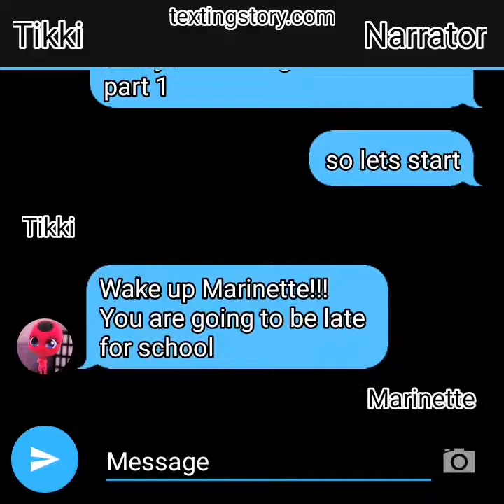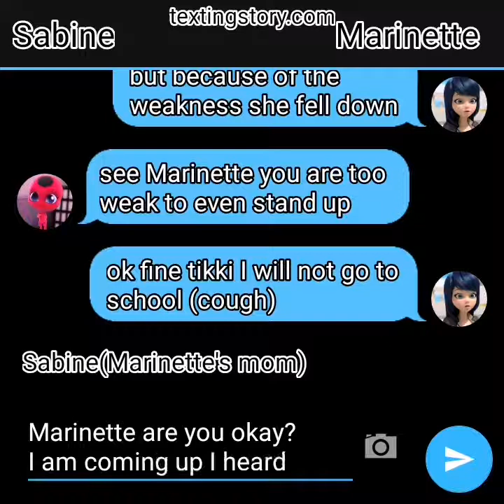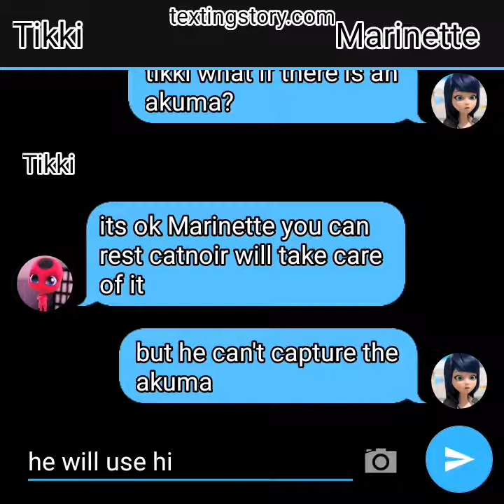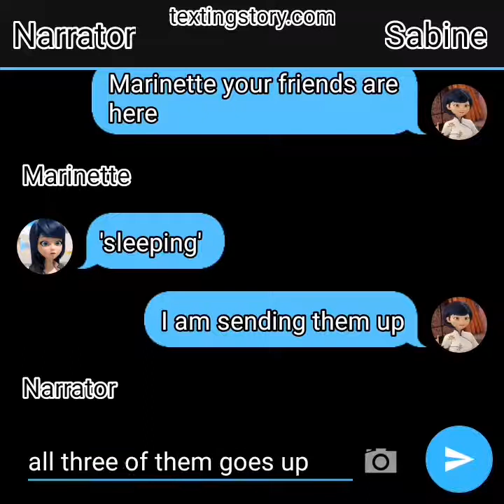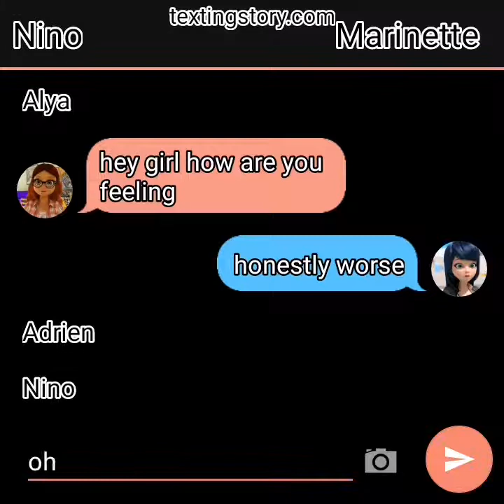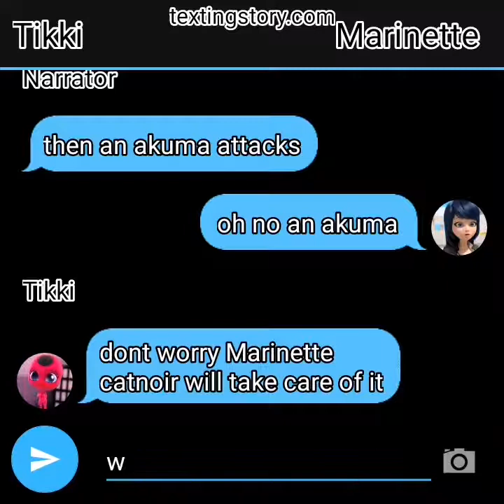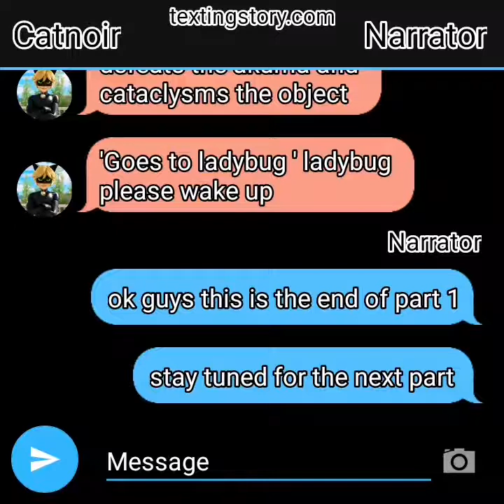Sick Marinette part 1 texting story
Marinette is sick that's all I wil say😜
   You Have To Go And Watch
Yourselves If You Are Interested